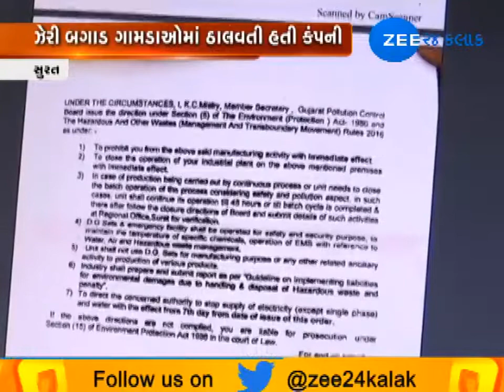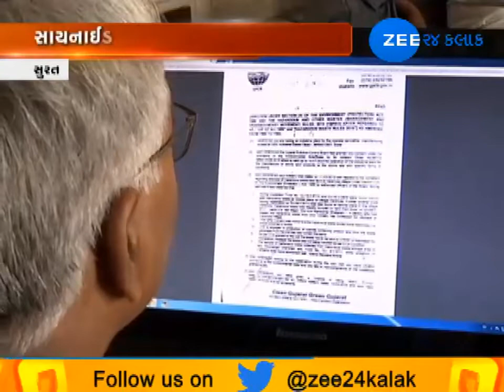Surat GPCB Closed Cainide Company After Public's Protest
સુરત જિલ્લાના ઓલપાડ તાલુકામાં આવેલી સાયલાઈડ ફેક્ટરીને GPCBએ બંધ કરી દીધી છે...હિન્દુસ્તાન કેમિકલ્સ કંપની લીમીટેડ સાઈનાઇડ નામનું ભયાનક કેમિકલ બનાવતી કંપની છે. જેની સામે ખેડુતો તથા સ્થાનિકોએ ઉગ્ર વિરોધ નોંધાવ્યો હતો,